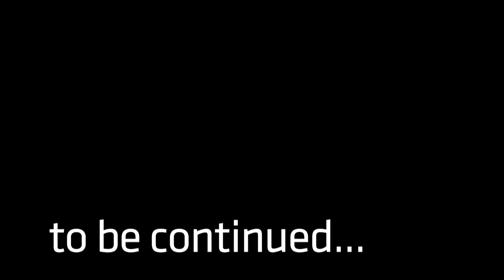PAN-POT live - Cocoon Heroes 2011 - short teaser for Pan-Pot DVD coming out next year!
Pan-Pot live - Cocoon Heroes - Ibiza 2011

published by mobilee records
LC-15739